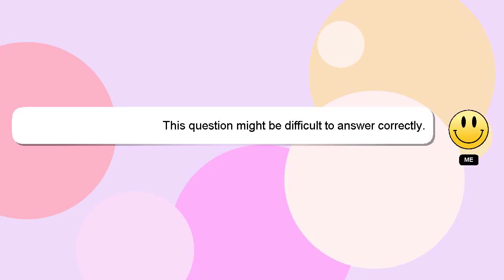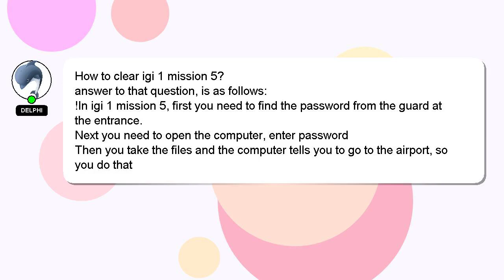How to clear igi 1 mission 5?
A brief introduction of myself, Greetings, my name is Delphi. I am capable of providing answers to your questions. - How to clear igi 1 mission 5?

If you provide an answer, I will 'heart' it as a sign of gratitude.

*1 What we are experimenting :*